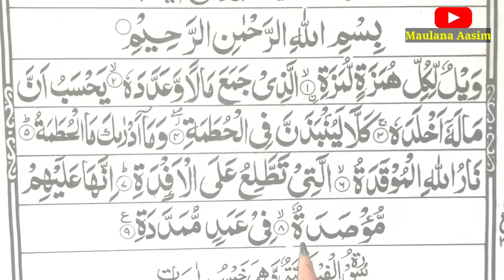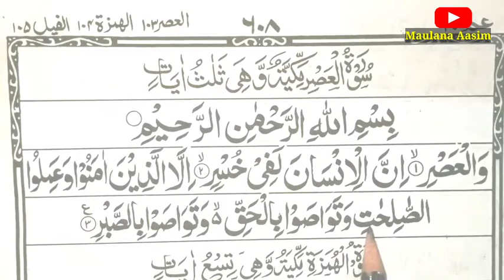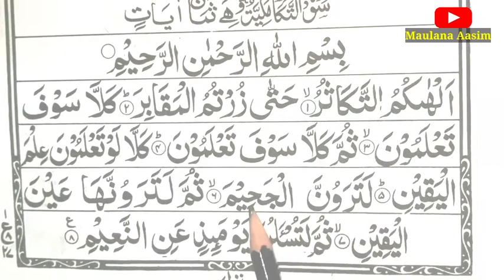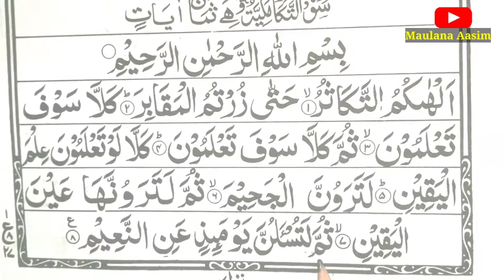learn to read the quran - कुरान पढ़ना कैसे सीखे | Par 8| Quran padhna sikain | Quran class QAasim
learn to read the quran,कुरान पढ़ना कैसे सीखे,quran padhna sikhe part 8,quran classes online free,quran recitation,Learn to read the Quran part 8,Quran class,Read quran,Al quran

Part 1 se part 7 ki video dekhne mere channel ke Ply list men Jaen

MdAasimsk